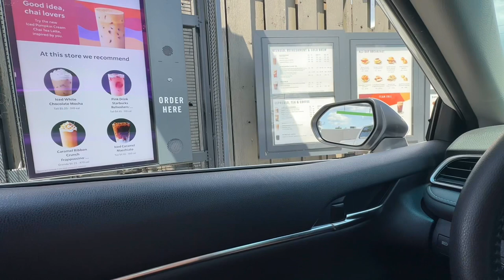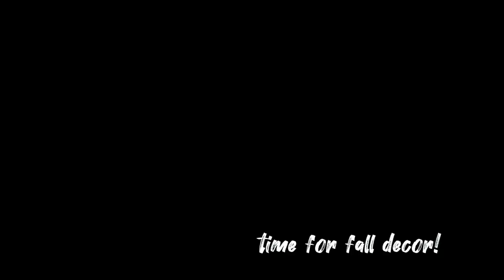target fall treats haul, starting to decorate for fall, end of summer organization and reset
september is finally here, its out with summer and in with fall!

▪ If I partner with a company I will always disclose it here.
 ▪ Sincerely SarahMarie (Sarah Marie) is a participant in the Amazon Services LLC Associates Program, an affiliate advertising program designed to provide a means for sites to earn advertising fees by advertising and linking to Amazon.com
▪ This Video is Not for Children Under the Age of 13 Years Old
▪ All Opinions are 100% my own, whether the video is sponsored or not.